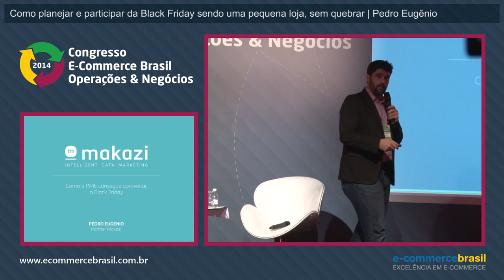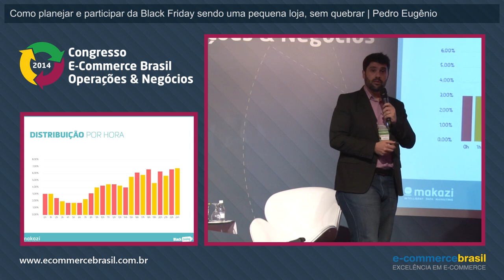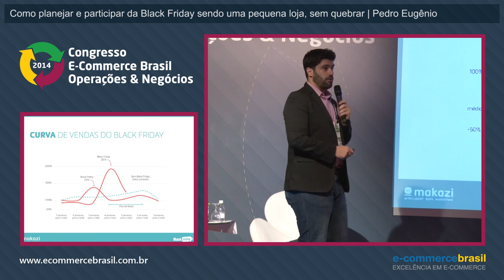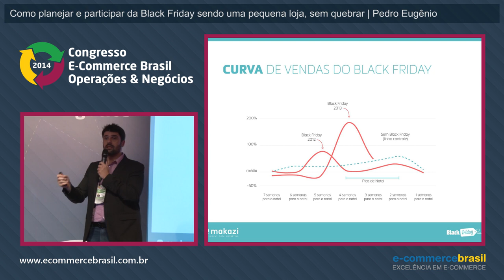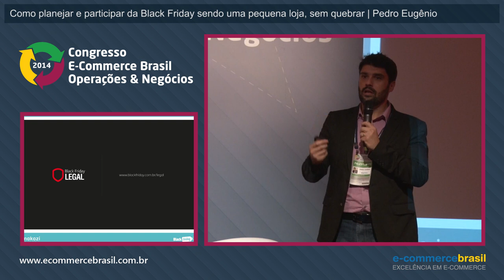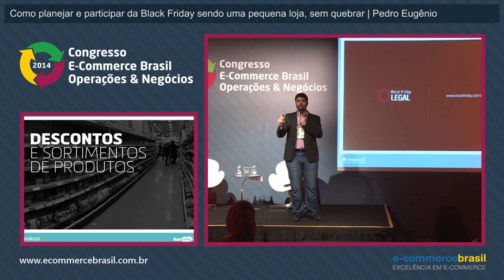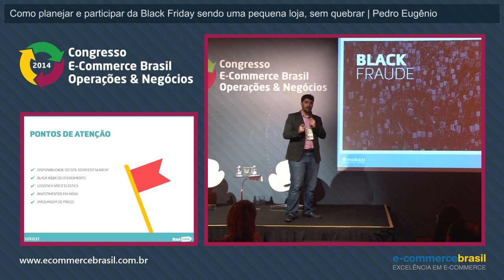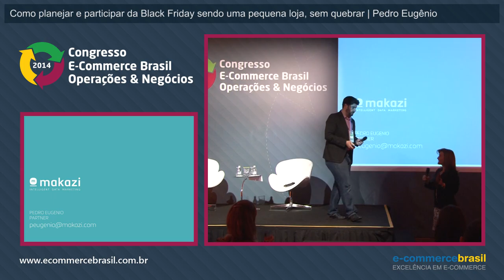Como planejar e participar da Black Friday sendo uma pequena loja, sem quebrar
Como planejar e participar da Black Friday sendo uma pequena loja, sem quebrar. Com Pedro Eugênio, criador da Black Friday Brasil.